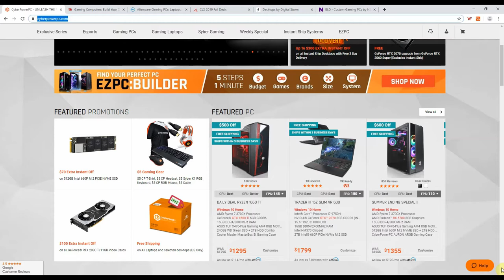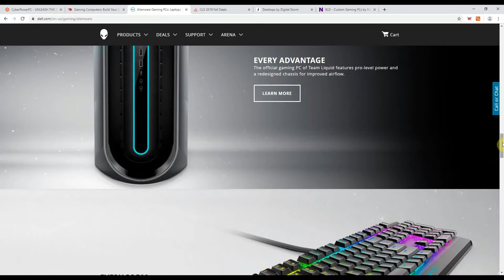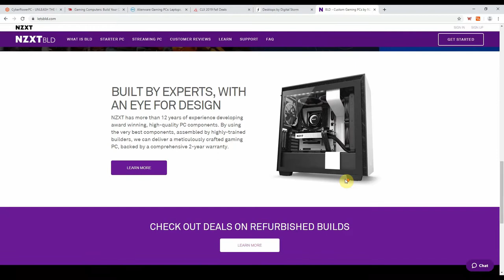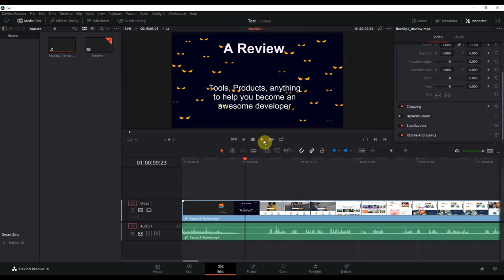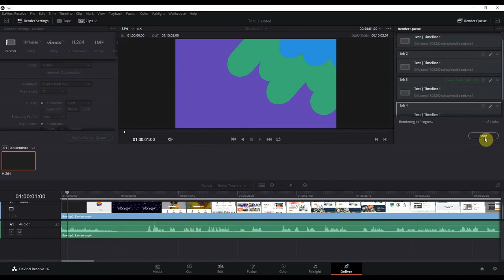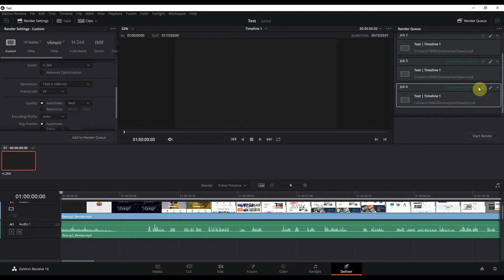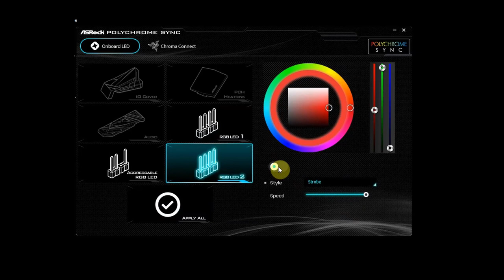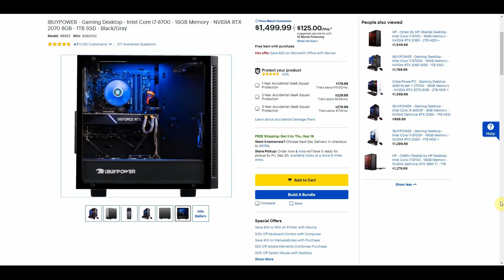Review of Ibuypower BB952 Gaming PC for Video Editing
Can a pre built gaming computer perform video editing quickly and smoothly?

Timestamp:
Intro: 0:09
Unbox: 2:34
Checking Hardware: 3:23
RGB Colors Side: 4:43
RGB Colors Front: 5:16
Video Rendering Speed: 5:32
RGB Controller: 7:41
Conclusion: 8:53